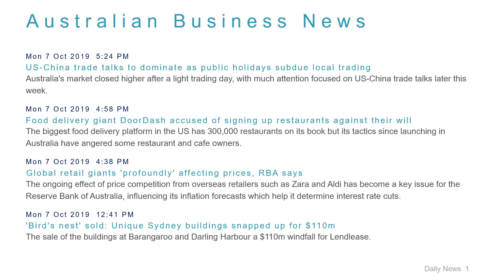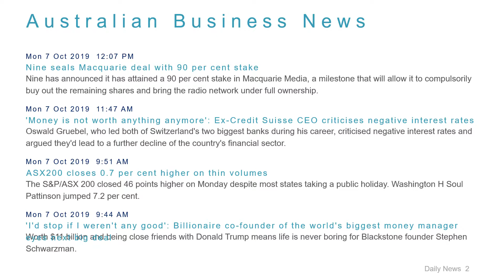Business News Headlines for 7 Oct 2019 - 6 PM Edition